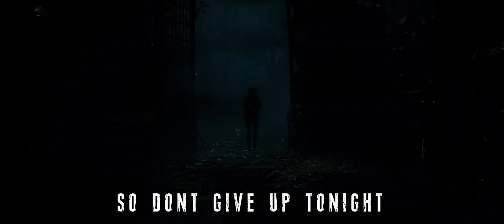I wrote and Sang a Song for Resident Evil 4 Remake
Hey guys,
you remember the Safe Theme I Rewrote and recorded for one of my Backgrounds that I made? Well I took it, wrote some Lyrics and Sang onto it. Please don't laugh but I wanted to show you what I came up with. Maybe it shows the good will and the hard past Leon went trough

Every Trailer and Visual Pictures originally released and Published by Capcom 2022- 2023.
Capcom has all rights of the original Image from Resident Evil 4 Remake.
You are also allowed to use my Artwork on your own Content by Crediting me.